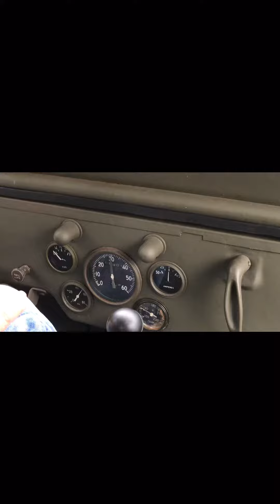1945 Willys MB Drive Around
Taking the truck out on the road. Goes through the gears smoothly and up to around 35mph. Also show the 4wd functionality